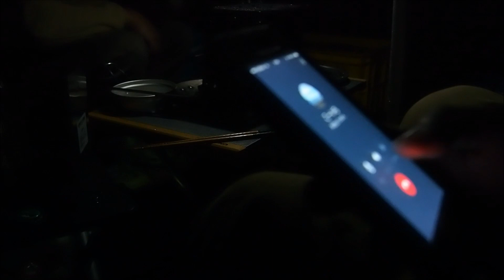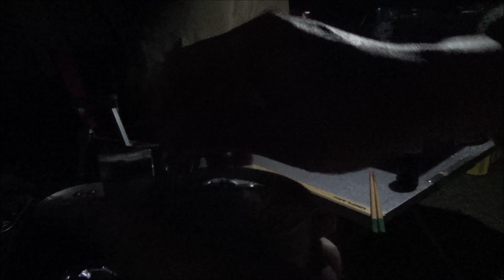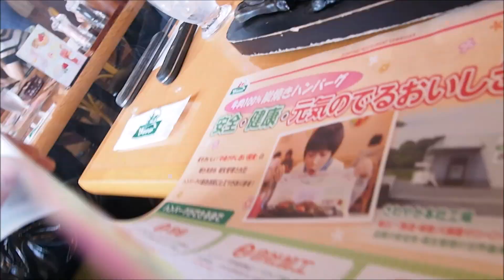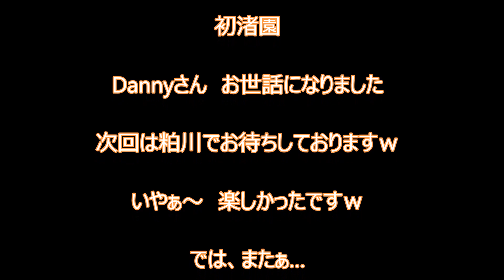2015.5.5,6 ２５回目 初 渚園でコラボキャンプ その２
015.5.5,6

静岡県浜松市　渚園でDanny Oceaan さんとコラボキャンプを
久しぶりにお会いでき...食って飲んで…ｗ

24回目のキャンプは、前日に秋葉神社前でやりましたが
動画撮影なしでした。
凛さん、大福師匠、アステカさん…
色々と話せました。ありがとうございました！

ご意見・ご感想は

@vat1969 (twitter）
まで